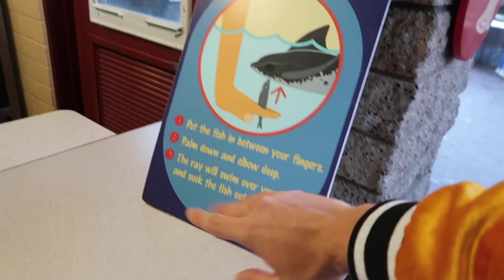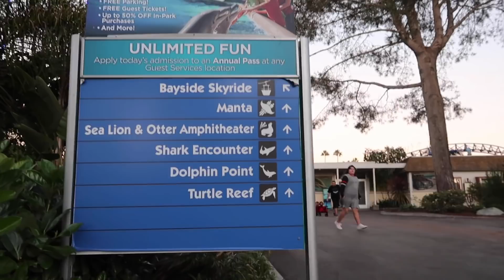THE BEST SURPRISE TO START 2019!!! (SHE SAID YES!)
Can't wait to share with you what the future holds:)

*TURN ON MY POST NOTIFICATION FOR SHOUTOUTS IN MY VIDEOS*

STALK AND CREEP ON ME!!

Ryan’s instagram: @jbuddha
Ryan’s snapchat: @thejbuddha